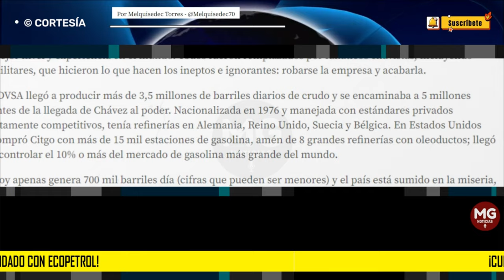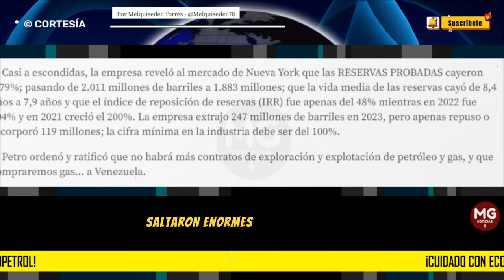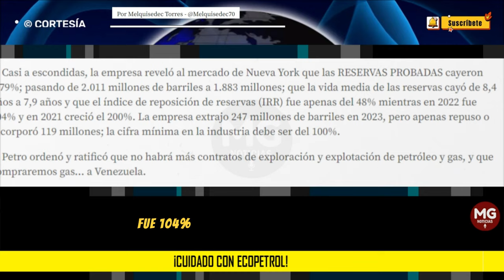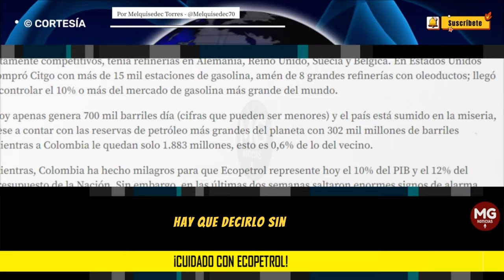¡CUIDADO CON ECOPETROL! ⚠️ Por Melquisedec Torres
Gustavo Petro quiere tomar el control de la junta directiva con miembros radicales que poco o nada saben del negocio; hasta ahora no ha podido imponerlos.